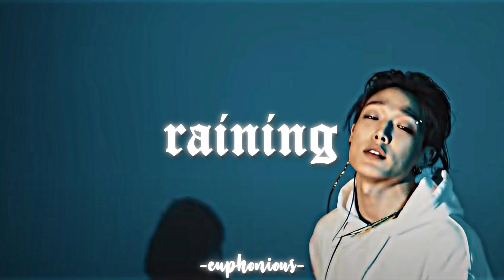bobby - raining ft june // slowed + reverb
“Life seems to go on without effort when I am filled with music.”

all request are accepted.